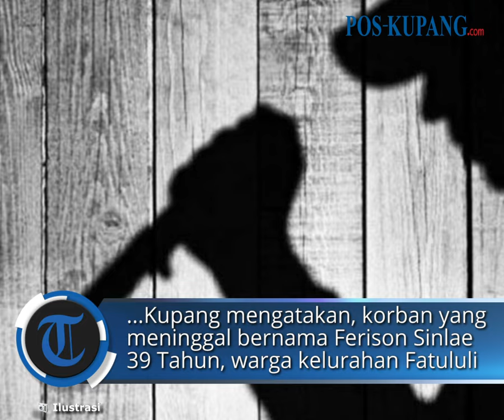Jenazah Korban Pembacokan di Warung Alung Kota Kupang Diautopsi Senin Pagi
POS-KUPANG.COM - Peristiwa pembacokan terjadi di Warung Alung, Kelurahan Fatululi, Kecamatan Oebobo, Kota Kupang yang mengakibatkan satu orang tewas dan dua luka-luka.

Salah satu keluarga korban yang ditemui POS-KUPANG.COM Minggu, 16 Juni 2024 pagi di RSB Titus Uly Kupang mengatakan, korban yang meninggal bernama Ferison Sinlae (39), warga kelurahan Fatululi.

Keluarga korban yang enggan disebutkan namanya itu mengatakan Ferison sempat dilarikan ke RS Siloam yang berada di sekitar lokasi kejadian, namun tidak tertolong.

Kemudian jenazahnya dibawa ke ruang pemulasaran jenazah RSB Titus Uly Kupang, untuk dilakukan autopsi.

“Autopsi rencananya akan dilakukan besok pagi Senin, 17 Juni 2024,” ujarnya. (POS-KUPANG.COM, Rosalia Andrela)

Artikel ini telah tayang di Pos-Kupang.com dengan judul Jenazah Korban Pembacokan di Warung Alung Kota Kupang Diautopsi Senin Pagi

Penulis : Rosalia Andrela
Editor : Eflin Rote
VPO     : Leo R